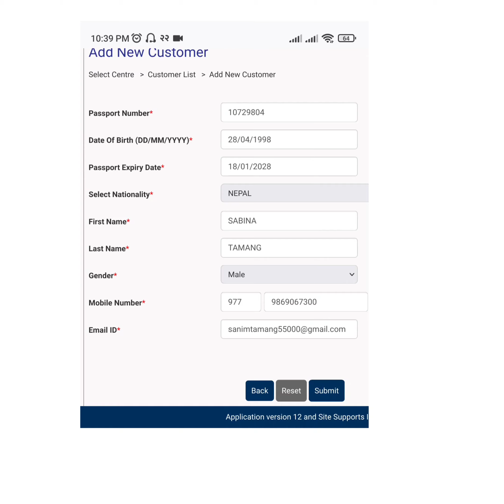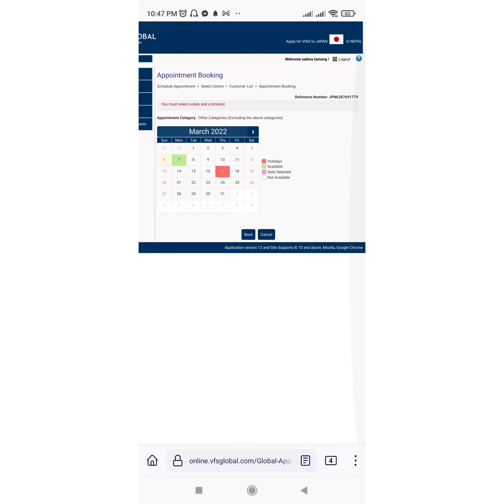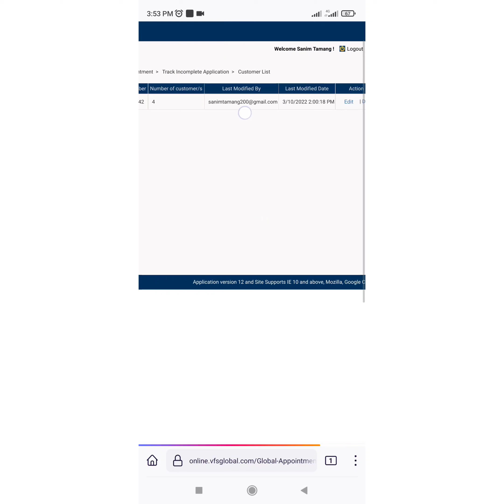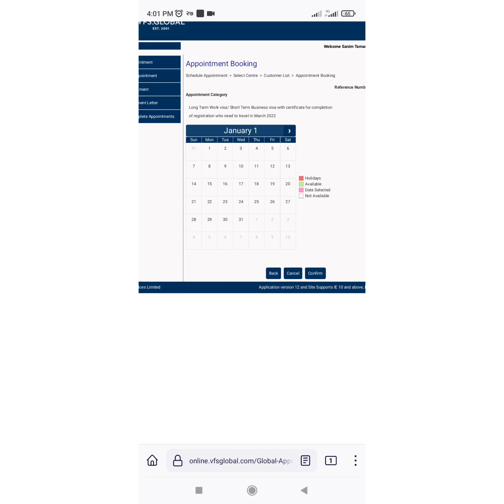All Tips and Tricks for Visa Application date